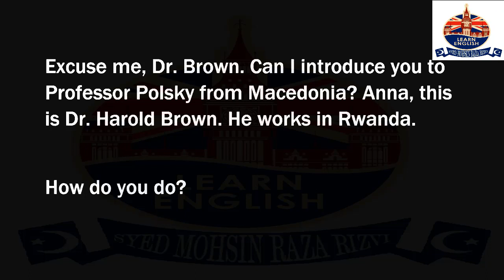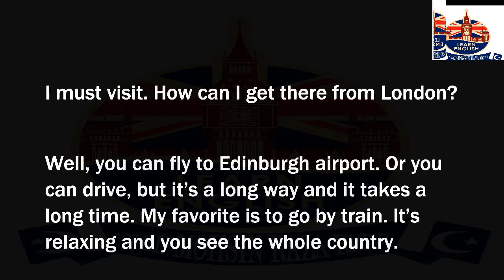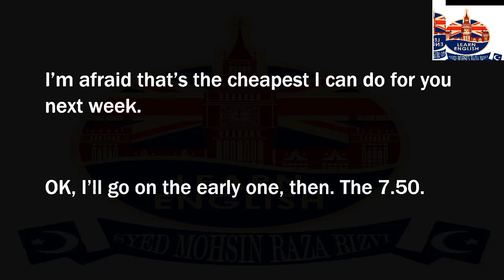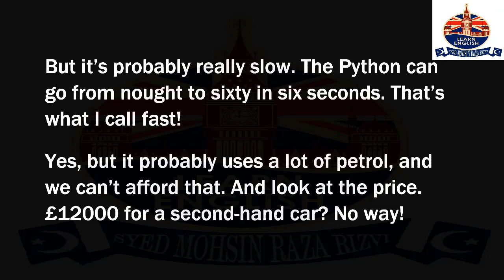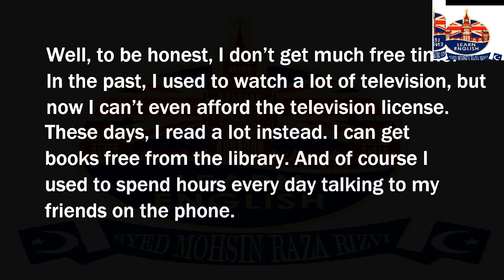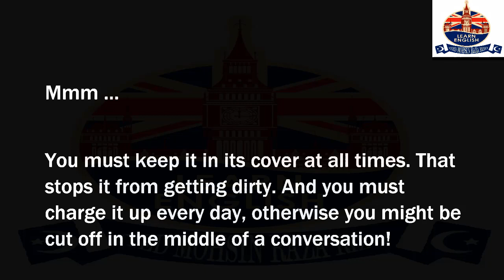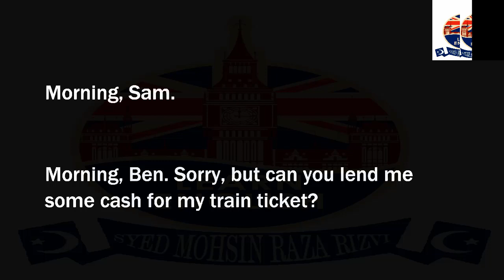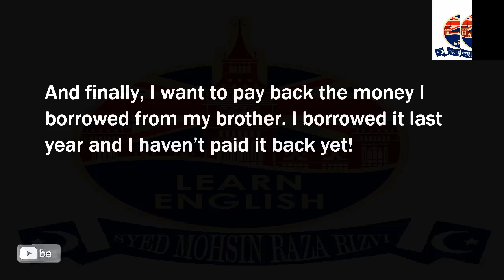Daily English Conversation || English Conversation Lessons for English Speaking & English Listening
About Video:
 Welcome to our YouTube video on English Conversation Practice! In this engaging presentation, we'll embark on a journey through the essential phrases that form the backbone of everyday communication. Get ready to enhance your language skills, broaden your understanding, and feel more confident in your English proficiency.
Stay motivated, keep practicing, and embark on your own linguistic adventures. Until next time, happy learning!
Regards: Syed Mohsin Raza Rizvi

This channel is manages by "Syed Mohsin Raza Rizvi ".Layyah Punjab Pakistan